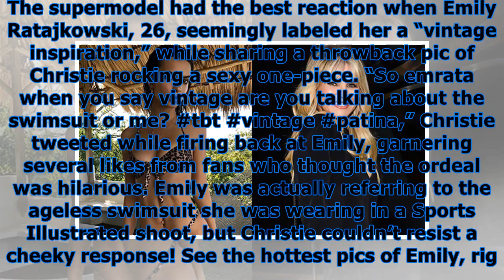Christie brinkley claps back at emily ratajkowski who implied that model, 63, was ‘vintage’